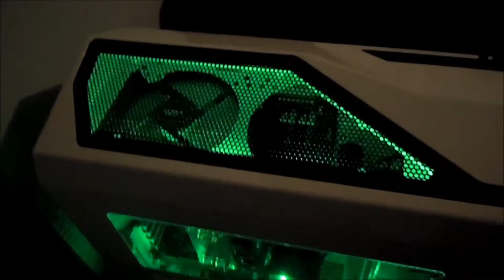NZXT Phantom 410 + NZXT Hue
Finally finished my first build =)